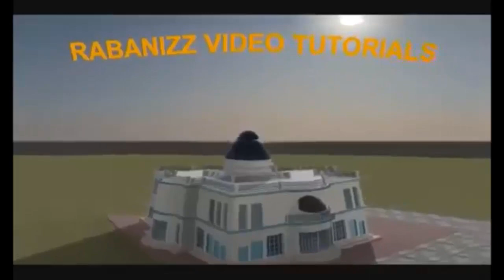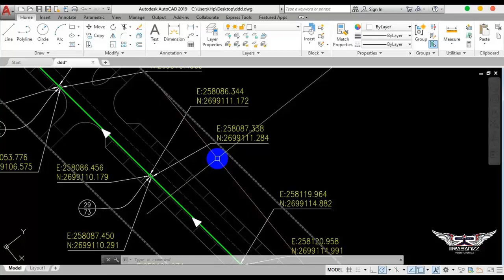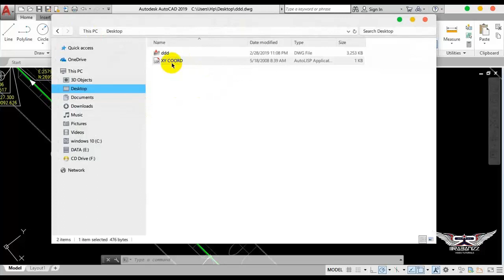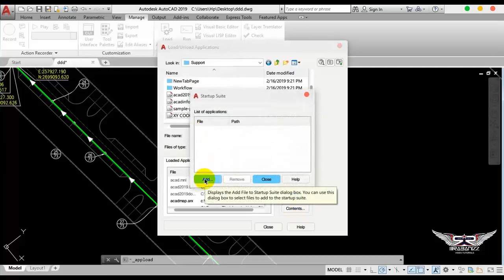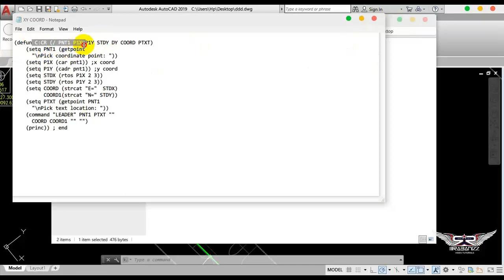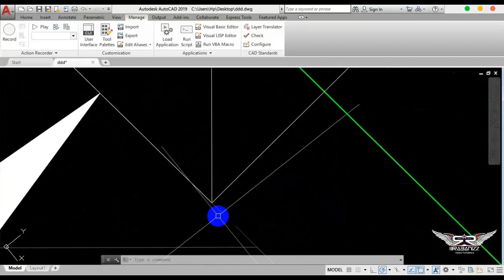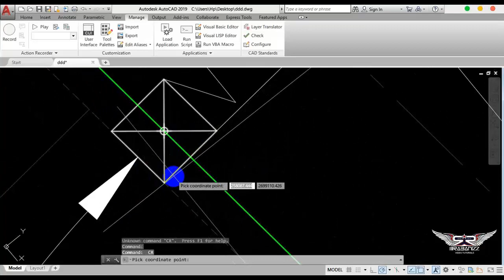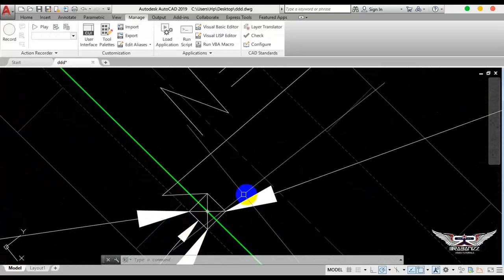How To Put Coordinates in Autocad 2019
DOWNLOAD AND  FIND LISP-

lisp xy coor